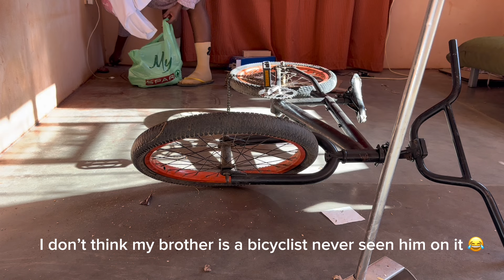VLOG | My Reality | Cook dinner with me | Cleaning for my mom 👩